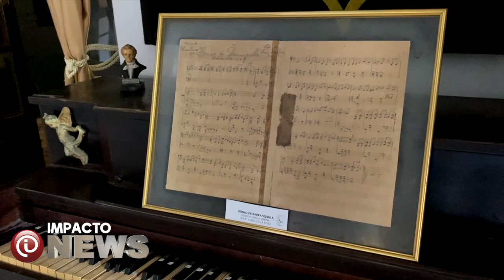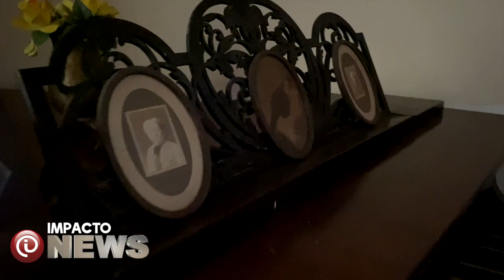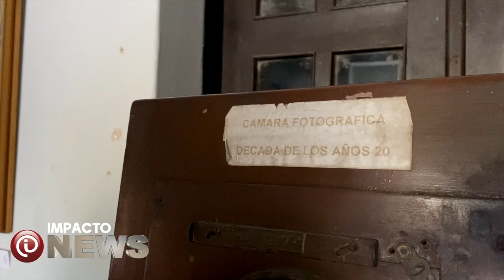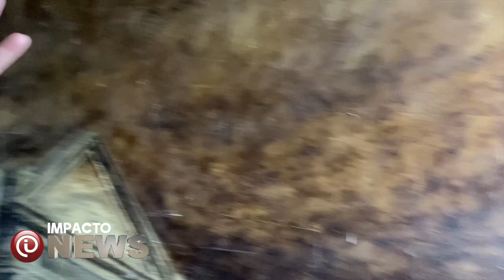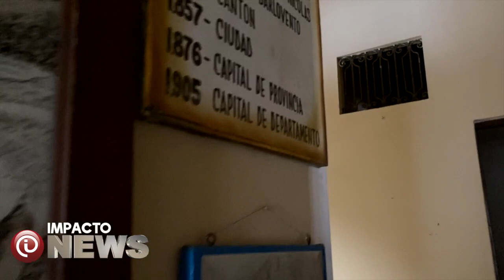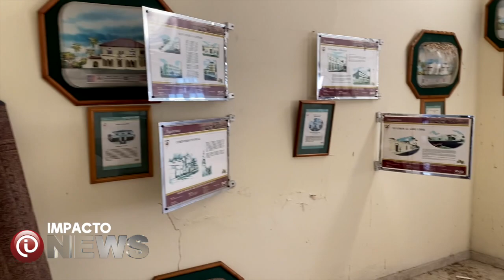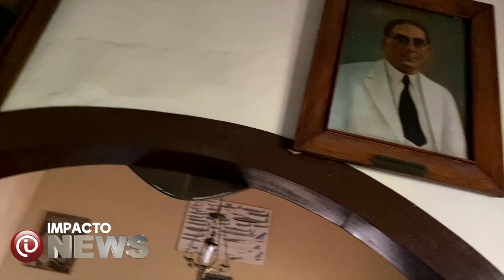Salvemos el Museo Romántico de Barranquilla